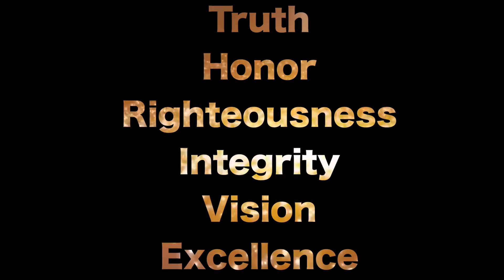EBC's T.H.R.I.V.E Initiative